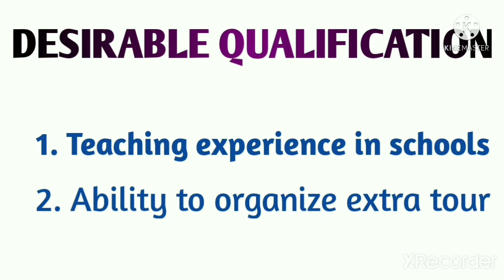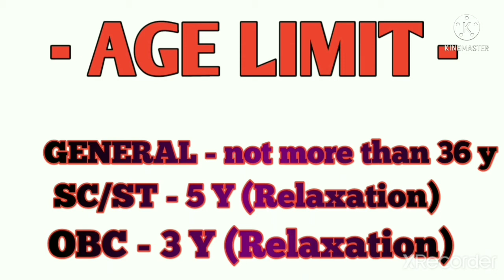How to become a school sub - inspector || wb school si job profile || SN CAREER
Job profile
job salary
job notification
MCQ type questions and answers
Geography details class